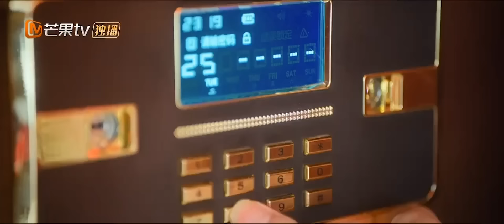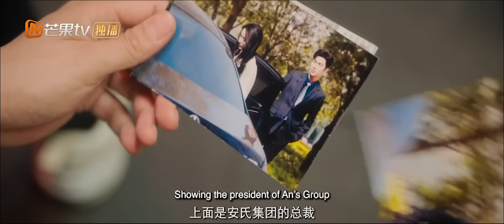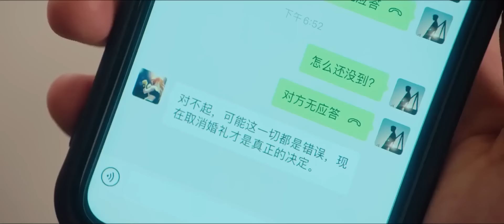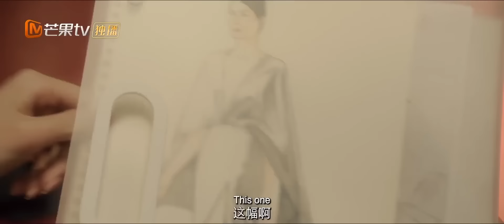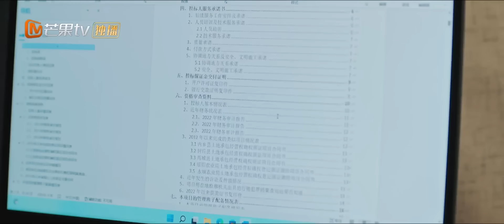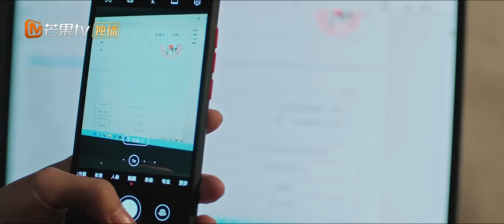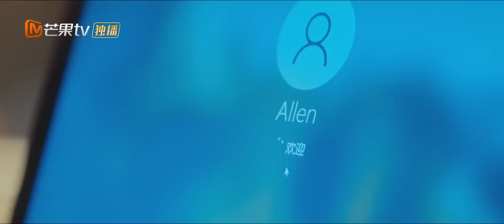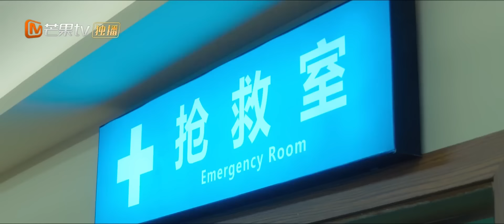【ENG SUB】Full Movie - What are the secrets of her love? | She Has Secrets 有秘密的她 - Season 1| MangoTV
Due to the mysterious "death" of her sister, Qiang Wei found out based on clues that the cold-blooded boss An Xuehu was the number one suspect, so she made a plan to get close to him and start a flash marriage mode. After the marriage, she discovered that the murderer was someone else. As the truth slowly emerged, she gradually fell in love with An Xuehu. However, she never expected that he had already had all this under his control. It turned out that he had been secretly in love with her for many years. , the two fell in love and killed each other, eliminated their inner grudges, jointly found out the truth, and came together.